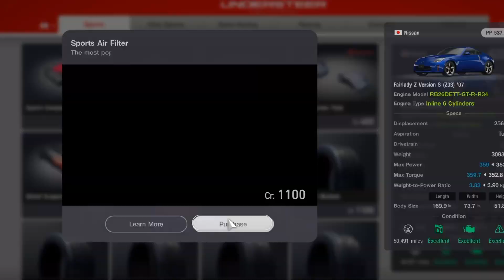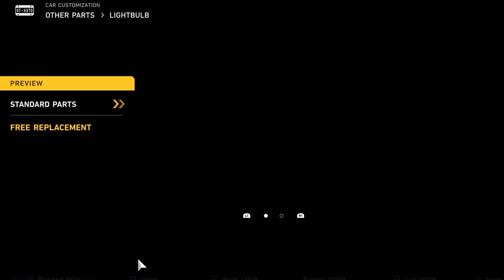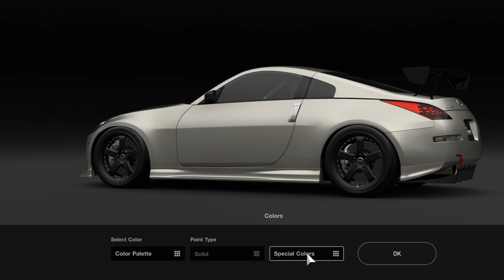RB26DETT Nissan 350z | Customization | Cinematic Montage | Gameplay | Gran Turismo 7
Just a Car Edited video with custom 350z with rb26dett engine on gran turismo 7.

Equipment: PS5